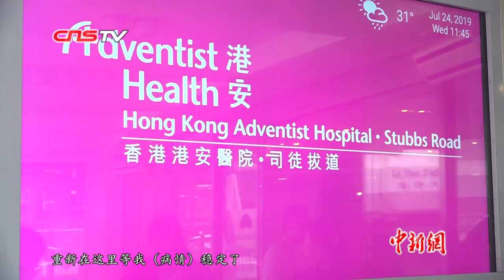任达华遇袭后出院 右手打绷带状态良好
7月24日，因遭遇袭击而受伤的香港影星任达华从香港港安医院出院。现场，任达华神情轻松，除了右手打了绷带以外，身体并无大碍。（记者 郑兴）